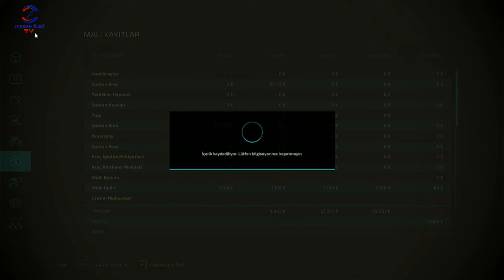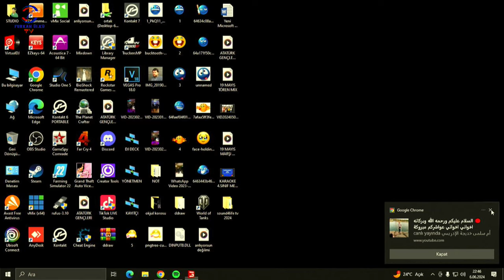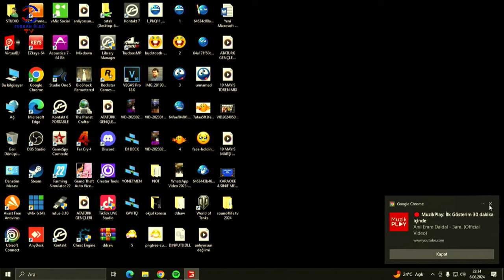FARMING SIMULATOR 22 TİKTOK CANLI YAYINI #37